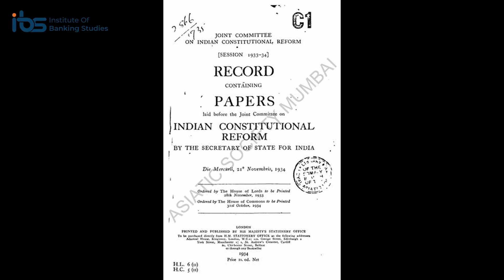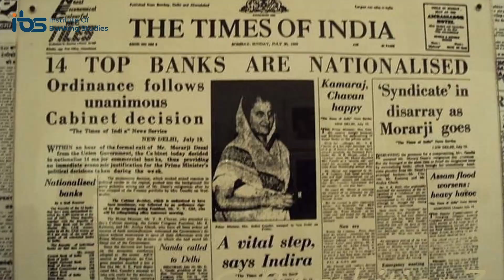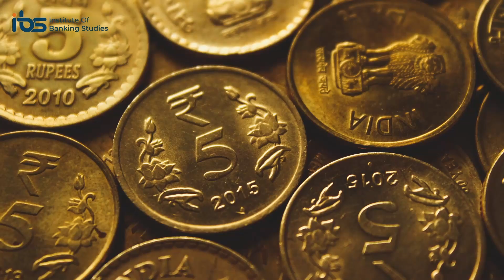Reserve bank of India History | ബാങ്കുകളുടെ ബാങ്ക് ..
The Institute of Banking Studies provides expert level coaching for bank examinations and other competitive exams. IBS is a leading institute in India and provides a complete technical, theoretical, and practical knowledge of the banking as well as other competitive exams. IBS provides online coaching to students who are unable to come to the institute due to their busy schedules. Our institute is the best institute in terms of the quality of education and the competitive exam preparation.

Visit us :- ibsbankcareer.in
@INSTITUTE OF BANKING STUDIES - IBS

Our Courses - Online Learning